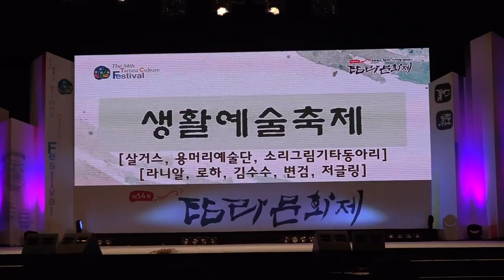제54회 탐라문화제-제주시 탑동광장_영상감독 이상웅-2015.10.09. 00031